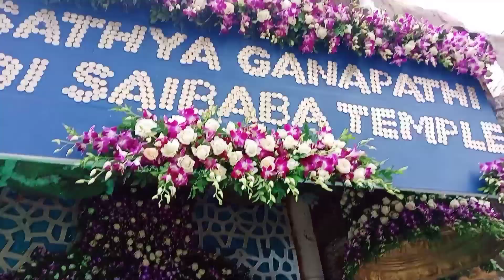2 ಕೋಟಿಗಿಂತ ಹೆಚ್ಚು ಮೌಲ್ಯದ ನೋಟು ಮತ್ತು ನಾಣ್ಯದಿಂದ ಅಲಂಕಾರ ಮಾಡಿದ ಗಣೇಶ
2 ಕೋಟಿಗಿಂತ ಹೆಚ್ಚು ಮೌಲ್ಯದ ನೋಟು ಮತ್ತು ನಾಣ್ಯದಿಂದ ಅಲಂಕಾರ ಮಾಡಿದ ಗಣೇಶ